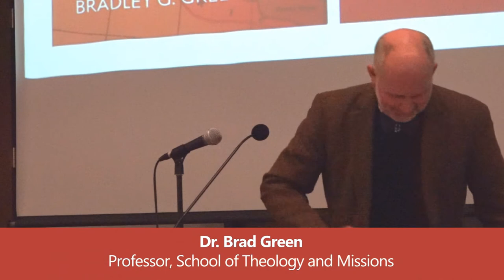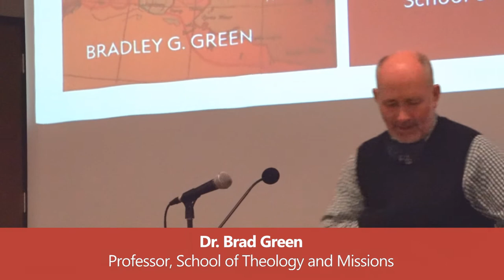Brad Green on "Augustine of Hippo: His Life and Impact"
STM Lecture from November 12, 2020 featuring Dr. Brad Green, Professor of Theological Studies, Union University.